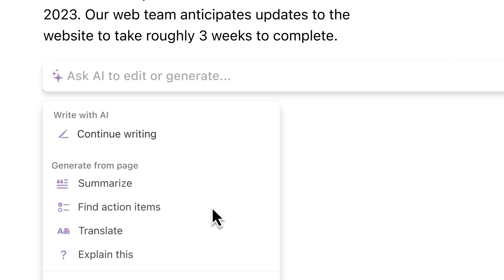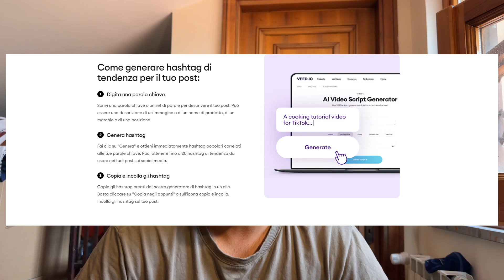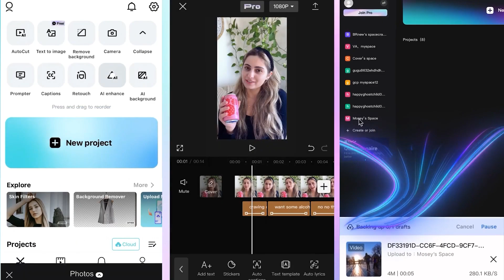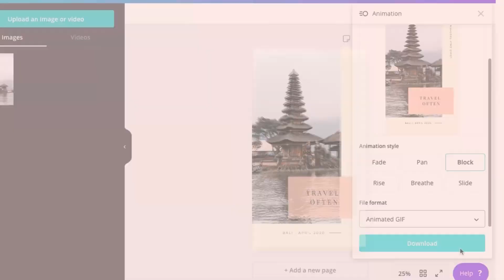Come sfruttare al massimo INSTAGRAM | Trucchi e consigli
Oggi parliamo di Instagram! Vediamo le funzioni principale per usare l'app nella maniera più efficace possibile
Questo video è indirizzato principalmente a chi vorrebbe utilizzare Instagram in maniera professionale, ma potete prendere spunto anche se lo utilizzate per uso privato.

Lasciate un commento se avete altre curiosità!

A presto!
Samuele